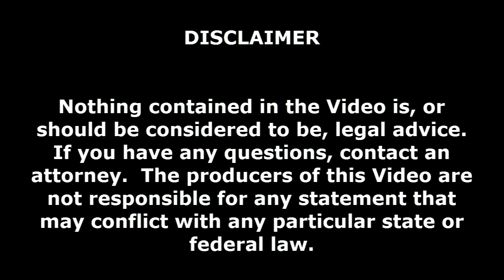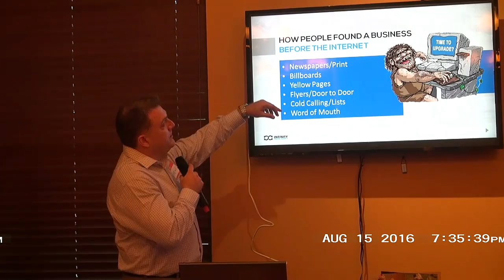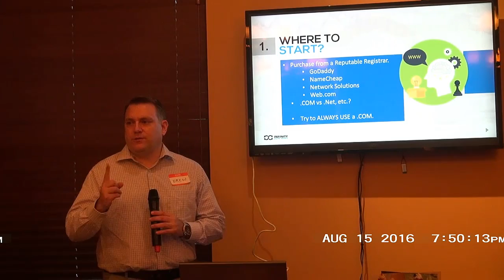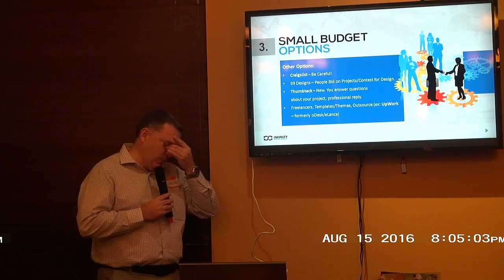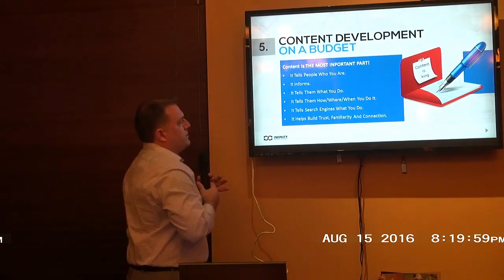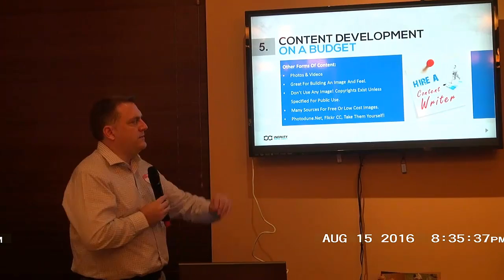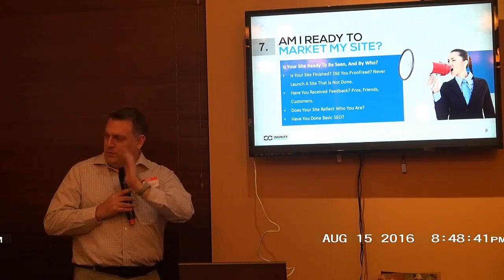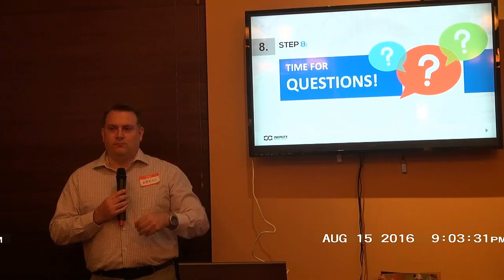Starting Your Website on a Shoestring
Presented:  Aug 15, 2016, Warrington, PA

Agenda:

* Where to start (domain names - coming up with names, buying the domain, hosting options)

* Going with a Free Site - Where to go, advantages, disadvantages

* Small Budget options - Wordpress and working with themes

* Free themes vs. Premium Themes

* Content Development on a Budget - writing content, getting images and videos with no budget

* Plugins - Keeping costs of development down using plugins, what are the drawbacks?

* Now I have a site, is it ready to show and market?

* Q & A